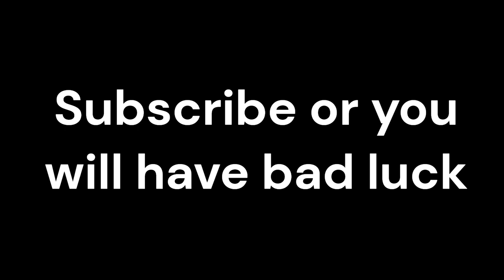How to win Bedwars!!!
If you want to win at bedwars copy me.